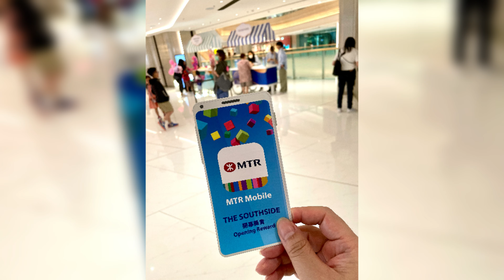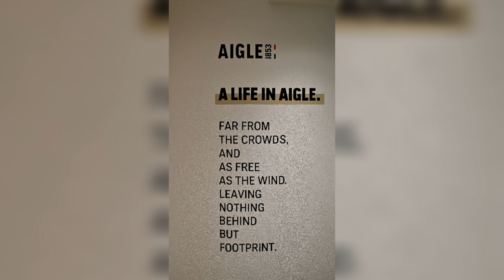The Southside 商場初體驗